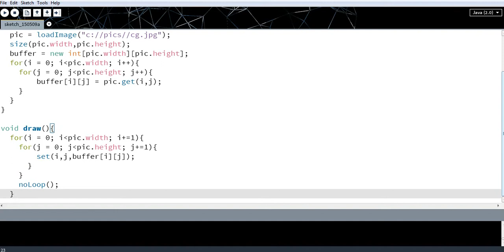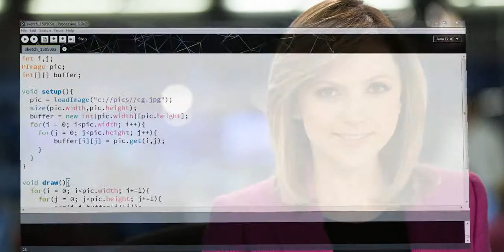Carga de pixeles en buffer | Processing.js